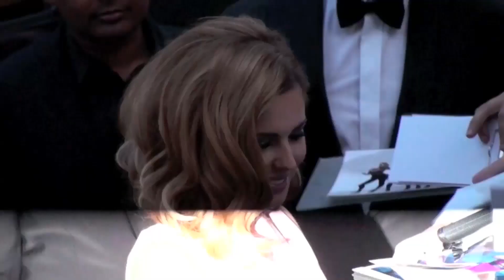Cheryl Cole Cameos on Coronation Street | Splash News TV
Cheryl Cole joins pal Michelle Keegan for a cameo on Coronation Street in aid of ITV'S Text Santa.